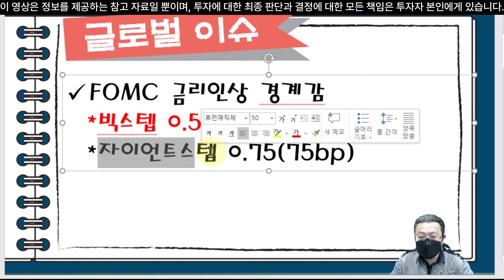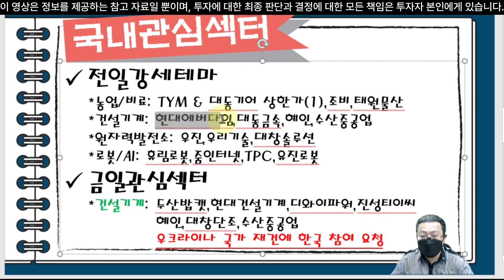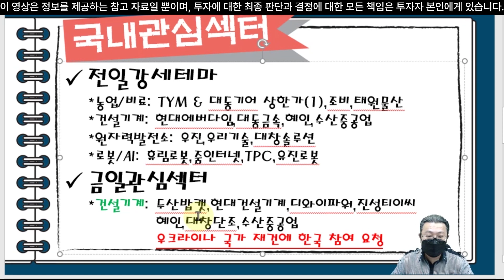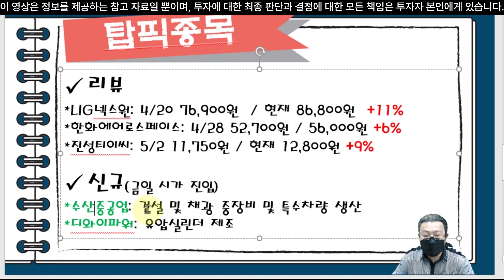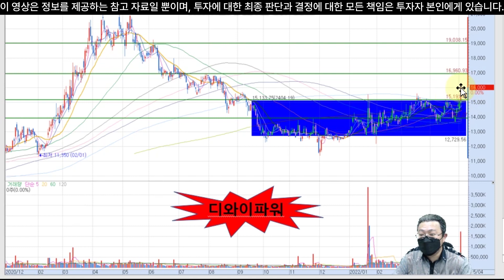【 해결사 최교수의 이슈체크 】 수상한(?) 건설기계주, 금일 추천종목은?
【 해결사 최교수의 이슈체크 】
수상한(?) 건설기계주, 금일 추천종목은?

📌매일 급등종목 찌라시/뉴스 공유하는 정진투자뉴스

주식투자의 보다 빠른 정보와 뉴스를 한곳에서!!

증권가찌라시, 주식정보, 종목소식, 속보, 테마 등
다양한 정보를 실시간 제공!!

5월4일국내 관심섹터

정진주식TV 해결사 최교수
5월4일(수) 오전 08시03분

전일강세테마
    *농업/비료: TYM & 대동기어 상한가(1),조비,태원물산
    *건설기계: 현대에버다임,대동금속,혜인,수산중공업
    *원자력발전소: 우진,우리기술,대창솔루션
    *로봇/AI: 휴림로봇,줌인터넷,TPC,유진로봇
금일관심섹터
*건설기계
               우크라이나 국가 재건에 한국 참여 요청

리뷰
LIG넥스원: 4/20 76,900원 / 현재 86,800원 +11%
한화에어로스페이스: 4/28 52,700원 / 56,000원 +6%
진성티이씨: 5/2 11,750원 / 현재 12,800원 +9%

신규(금일 시가 진입)
*수산중공업: 건설 및 채광 중장비 및 특수차량 생산
*디와이파워: 유압실린더 제조